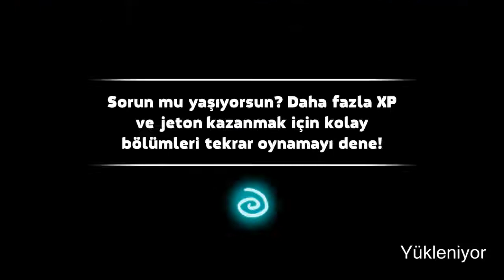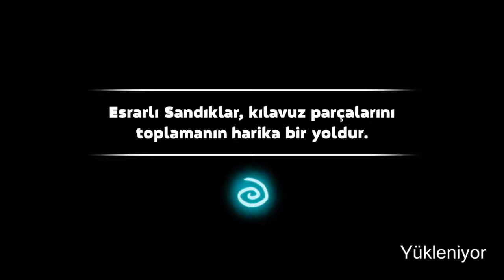Mine Quest 2 Android Game Walkthrough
Mine Quest 2 android game walkthrough gameplay